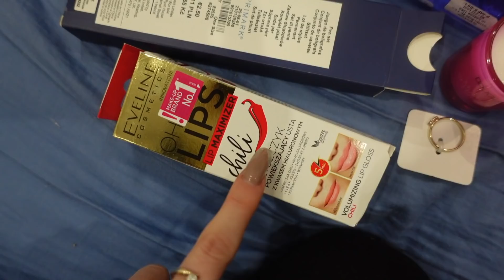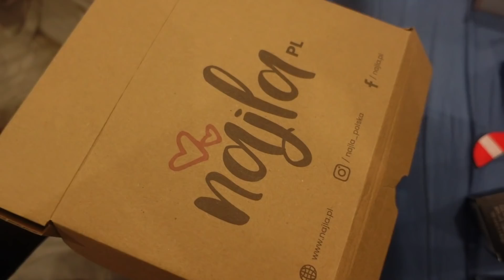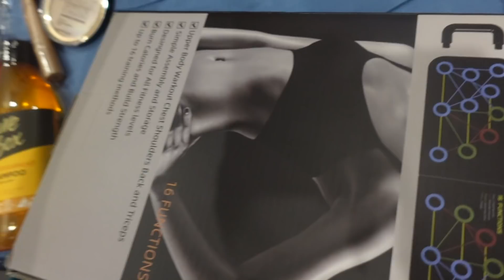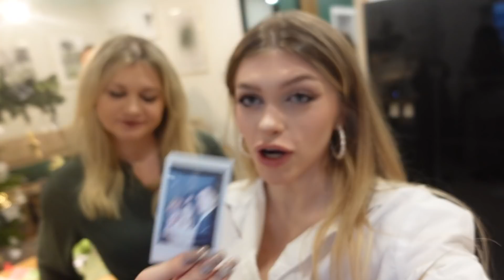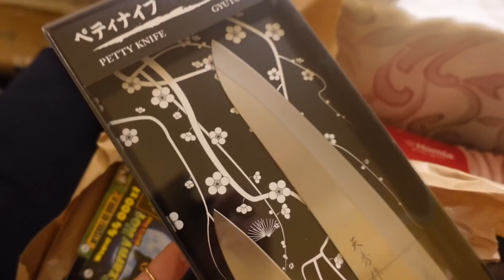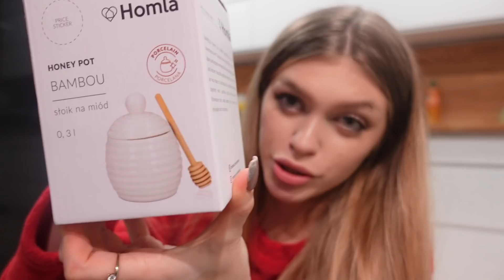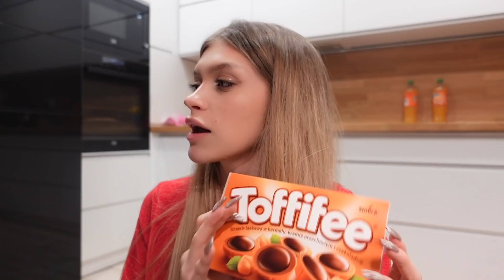Nasze święta + prezenty 🎁 Rodzinny vlogmas 🎄24